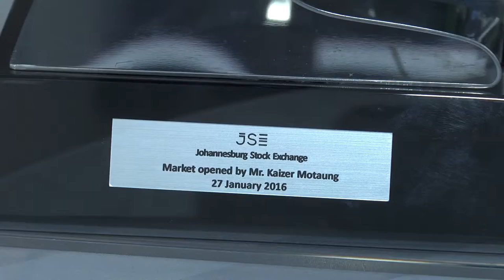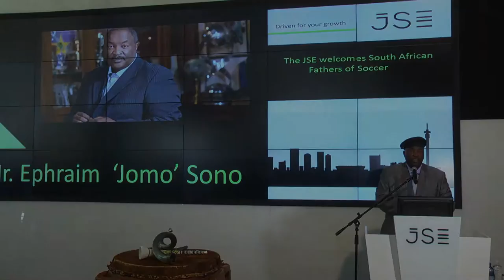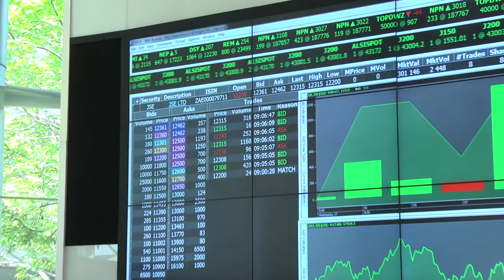South African Fathers of Soccer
Dr. Irvin Khoza, Mr. Kaizer Motaung and Jomo Sono open market on 27 January  2016